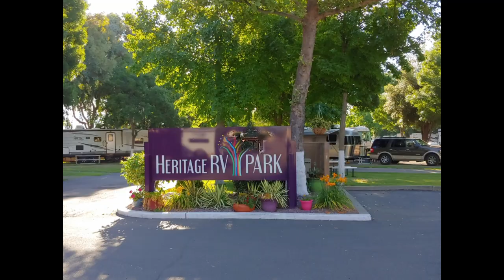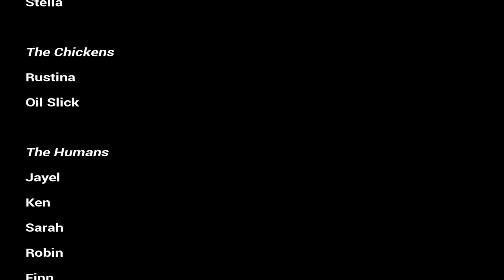A Month of Scottie Sundays - June 2019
New visitor? Your likes, comments, and shares are always appreciated.💖

June was California month. Eleven days on the road from Port Orford, Oregon to Temecula, California, and back. The biggest surprise for the dogs: California drivers pump their own gas. Our spoiled lovies expect an attendant to rush out and shower them with cookies and affection at every gas station stop. They never gave up hope, and thank goodness that hope was rewarded at the first stop to fill up back home in Oregon. /silly, silly dogs  With California's nighttime temperatures higher than our Oregon daytime temperatures, and central California daytime temperatures between 95F/35C and 102F/39C, even feisty Fiona slowed down. Fortunately, it was only in the mid-80sFs/20Cs where we stayed the longest. Traveling from our cool temperatures into what we consider extreme heat required special planning:

1. Watering dogs every two hours to keep them hydrated
2. Lots of gel cooling mats: large ones in the car seat and small ones in each dog crate
3. Elevated folding travel cots to keep dogs off the hot ground - I love these, they fold up like an umbrella for storage.
4. Very limited daytime walking, especially on blacktopped surfaces
5. Water-cooled 'shirts' for cooling down (especially for Ally) between outside jaunts
6. Plenty of air-conditioned trailer time for napping

Heritage RV Park in Corning, CA is one of the most pet-friendly I've seen. It's small, nestled behind a little shopping center, away from traffic noise with convenient access to restaurants and a Starbucks across the street. It has a  fenced area for friendly dogs, a small area for the little, shy or snobby dogs, a dog wash, and (get this kitty lovers) a Kitty Korner with toys and climbing trees. We loved it so much that we stayed a second night on our return trip.

Pechanga RV Resort in Temecula, CA was spectacular. Dogs get a goodie box with biscuits, a tennis ball and colorful poop bags. There are large RV spaces with private fenced lawns, and a wonderful off leash dog area with lots of shade, an agility type A-frame with steps on one side,  a dog house-shaped 'tunnel', rocks to climb, and multiple fire hydrants for pee-mail. Our site included a gas grill, a latticework gazebo, and lots of privacy hedges. Pechanga also has tons of stuff to entertain grandchildren.

Song: Take Me Out to California
Artist:Craig Reever and Nadja Alsen

Song: My California
Artist: Pastis